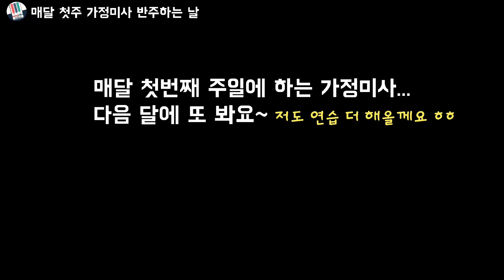2024년03월 가정미사 | 성당미사 실전반주 | 영통성령성당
매달 첫주마다 영통성령성당에서 미사반주를 하고 있어요...이 때가 실전용인건데...
연습은 했지만. 실전에서는 실수가 좀 있었어요 ㅠㅠ
연습과 실전은 정말 다른 것 같네요. ㅎㅎ
잘 봐주셔서 감사합니다.